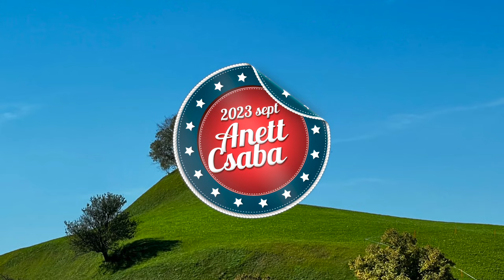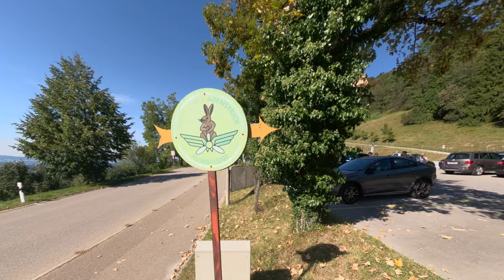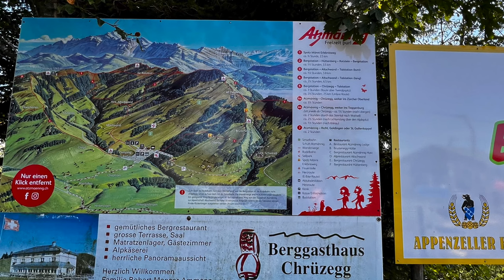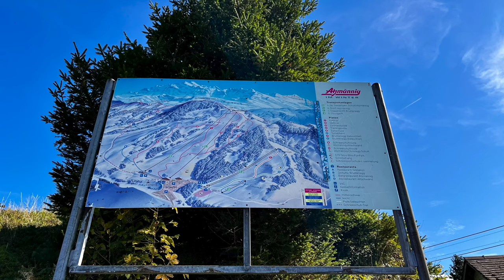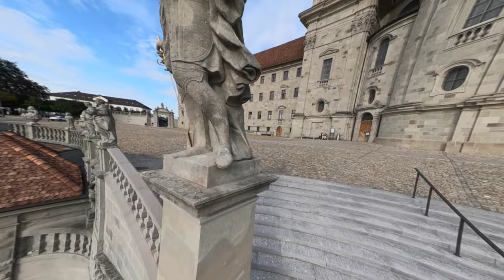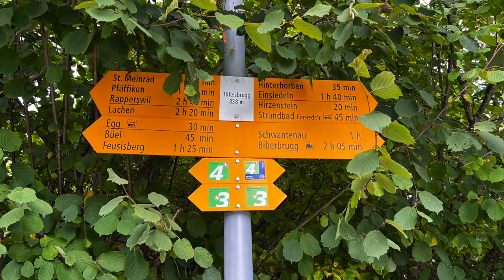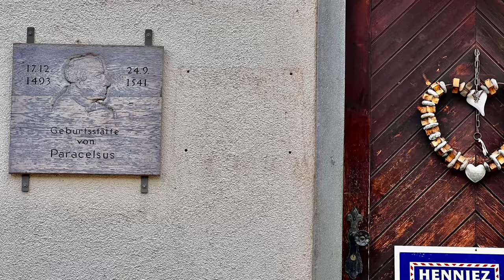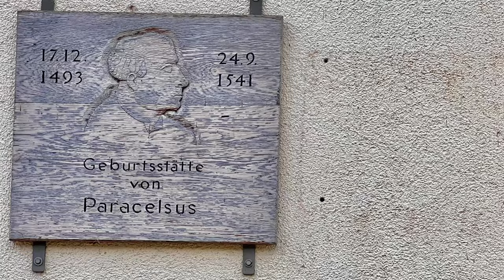Hasenstrick, Atzmännig, Einsiedeln, Egg, Rapperswil,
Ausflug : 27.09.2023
Hasenstrick alter Ausflugsort mit Rundflügen heute leider nicht mehr!
Atzmännig Goldigen bekannter Skiort mit Rutschbahn
Einsiedeln Wallfahrtsort  Kloster
Egg Geburtsstädte von Paracelsus war ein Arzt, Alchemist, Mystiker, Laientheologe und Philosoph.
Abschluss Rapperswil Pizzeria 10 Dieci

Excursion: September 27, 2023
Hasenstrick's old excursion destination with sightseeing flights is unfortunately no longer available today!
Atzmännig Golden, well-known ski resort with a slide
Einsiedeln pilgrimage site monastery
Egg Birthplaces of Paracelsus was a doctor, alchemist, mystic, lay theologian and philosopher.
Conclusion Rapperswil Pizzeria 10 Dieci